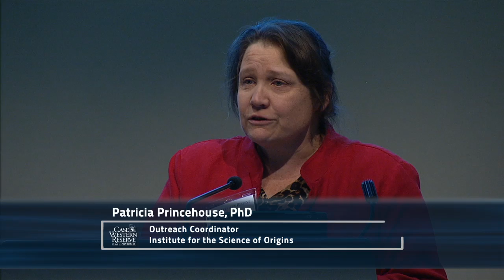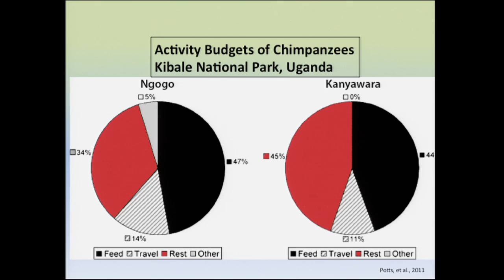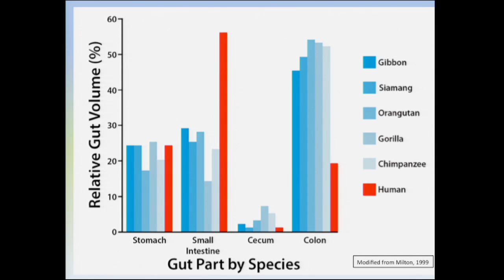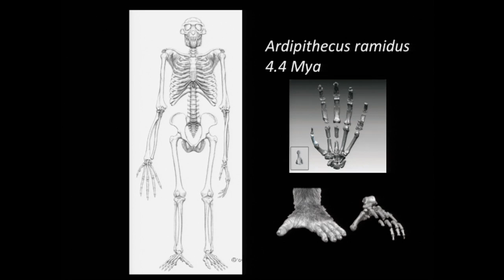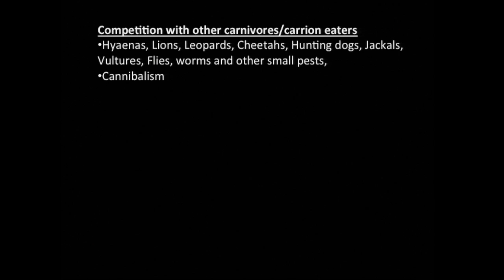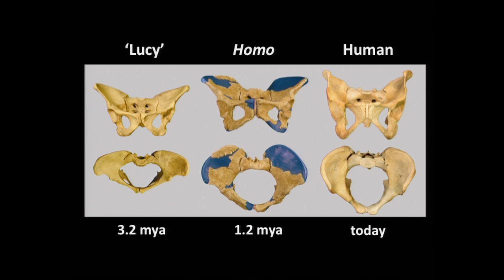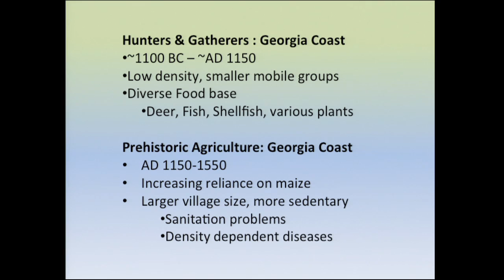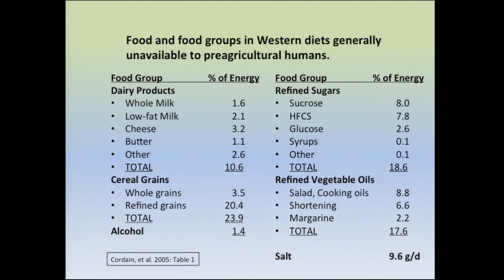We are What We Eat"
Title: "We are What We Eat"
Speaker: Scott W. Simpson, PhD